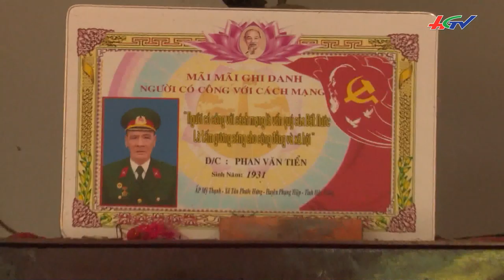XUÂN TRÊN VÙNG QUÊ KHÁNG CHIẾN - KỲ 7: Ký ức mùa xuân